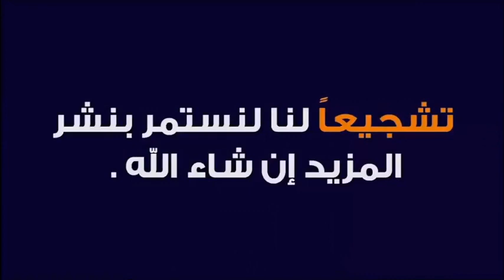وصفة حصرية للوقاية من الفيروسات المنتشرة حاليا في كلمة واحدة ؟!! 🕌 مع الدكتور طيب كريبان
جديد 2020 : وصفة حصرية للوقاية من الفيروسات المنتشرة حاليا في كلمة واحدة ؟!! 🕌 مع الدكتور طيب كريبان
 ▬▬▬▬▬▬ஜ۩☺۩ஜ▬▬▬▬▬
 ▬▬▬▬▬▬ஜ۩☺۩ஜ▬▬▬▬▬
⛔ أحبابي الكرام ، إذا أعجبكم الفيديو رجاءاً لا تنسوا :

 ▬▬▬▬▬▬ஜ۩☺۩ஜ▬▬▬▬▬
مواضيع سابقة

🕌 عَنْ أَبِي هُرَيْرَةَ، عَنِ النَّبِيِّ صَلَّى اللهُ عَلَيْهِ وَسَلَّمَ قَالَ:
 ▬▬▬▬▬▬ஜ۩☺۩ஜ▬▬▬▬▬
⚠️ توضيح مهم ❗

 ▬▬▬▬▬▬ஜ۩☺۩ஜ▬▬▬▬▬
# هاشتاغ الموضوع #